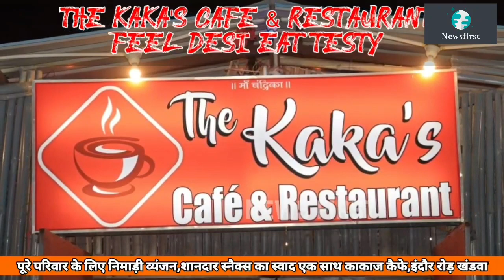Khandwa-मूंदी क्षेत्र में मिले ठेकेदार के शव और हत्या के मामले का खुलासा,गन्ने रस पिलाकर किया बेहोश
Khandwa-मूंदी क्षेत्र में मिले ठेकेदार के शव और हत्या के मामले का खुलासा,गन्ने रस पिलाकर किया बेहोश।@NewsfirstKnw